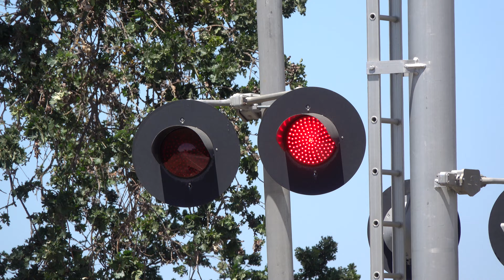CFNR 2402 Davis Job Local, Highway 113 N. East St. Railroad Crossing, Woodland CA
[Filmed 1:03pm May 10, 2021]
Ended up getting this crossing again as the Davis Job came onto the Knights Landing Branch Line to go work some industry lead spurs which comes off this line and the one you can see off to the bottom right. I didn't film them on the industry leads though but did stop to see what all gets served and all industry leads had cars to be picked up. Two of the leads go across Pioneer Ave which has two nice crossings with rare RSI equipment but I didn't stay to get those crossings. I did get one more train in Davis on the Martinez Sub but that video and two more videos will be published tomorrow. This video right here is the last published for today.

California Northern Railroad Genesee & Wyoming Shortline Davis Job Local freight train passes through the Highway 113 North East Street railroad crossing on the CFNR/UPRR Knights Landing Branch Line in Woodland, California.

California Northern Railroad
CFNR 2402 SE24B Tier-4/5, CFNR 500 3GS21B Genset Switcher

Crossing Info
City/State: Woodland, California
Location: Highway 113, N. East St & Churchill Downs Ave
Crossing Owner and Maintainer: California Northern Railroad
Bell Sequence: Ring till gates start rising.
Track Activation Sensors: Timed Off Approach Movement and Speed
Train Line: CFNR/UPRR Knights Landing Branch & UPRR owned

Right Signal
Bell: Invensys Rail/Safetran Type 3 E-Bell - High Pitch
Cantilever: Premier Products
Lights: Three pairs of 12 inch General Electric Pixelated Look LEDs
Light Heads: Three pairs of 12x24 inch Safetran Lights
Brackets: Safetran
Junction Box: Safetran
- Gated Mast
Lights: One pair of 12 inch General Electric Pixelated Look LEDs
Light Heads: One pair of 12x24 inch Safetran Lights
Brackets: Safetran
Junction Box: Safetran
Counterweight Arms: Safetran
Mechanism: Safetran
Base: Premier Products

Left Signal
Bell: Safetran Hybrid Bell
Cantilever: Premier Products
Brackets: Safetran
Junction Box: Safetran
- Gated Mast
Brackets: Safetran
Junction Box: Safetran
Counterweight Arms: Safetran
Mechanism: Safetran
Base: Premier Products